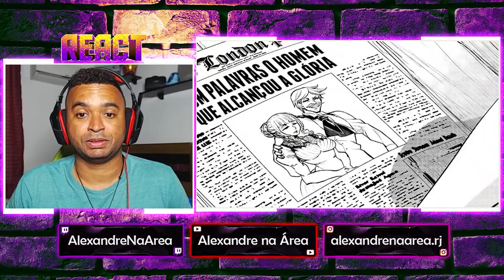REACT | A RINHA DOS DEUSES (ROUND 2) - Matheusu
Configurações do meu PC:

Processador: fx 8320e
Mobo: Ga970 USB3
GPU: gtx 750 ti 2gb gddr5